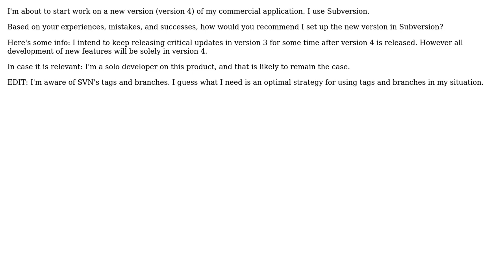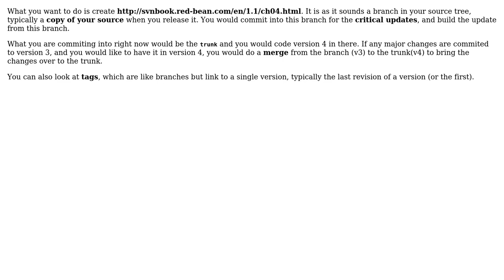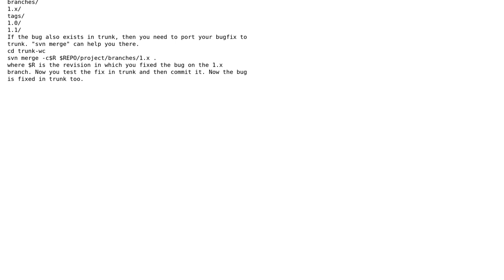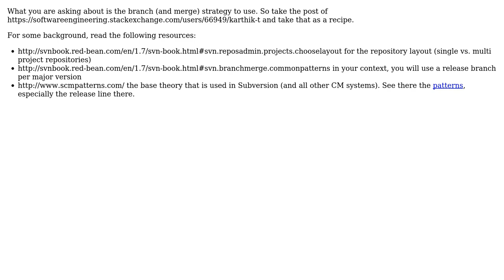Software Engineering: In Subversion, how should I set up a new major version of my application?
With thanks & praise to God, and with thanks to the many people who have made this project possible! | Content (except music & images) licensed under CC BY-SA | Music | Images & others | With thanks to user Steve McLeod user mliebelt user Karthik T user Chuck Conway and the Stack Exchange Network Trademarks are property of their respective owners. You are responsible for your own actions.